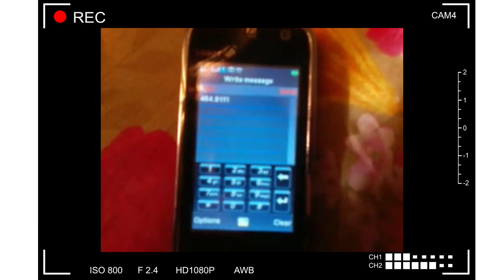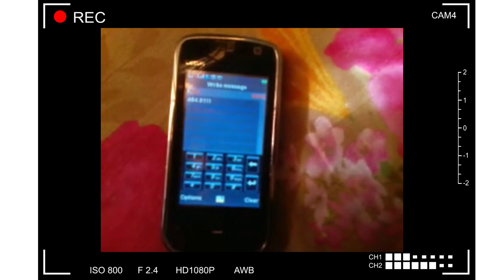China Mobile Auto Work My 1st Video Vlog